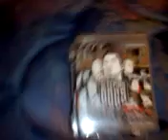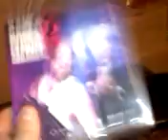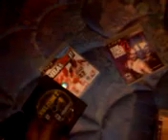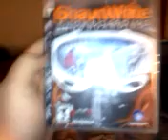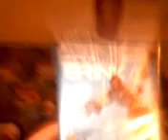Harleyg18s games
Me and my games